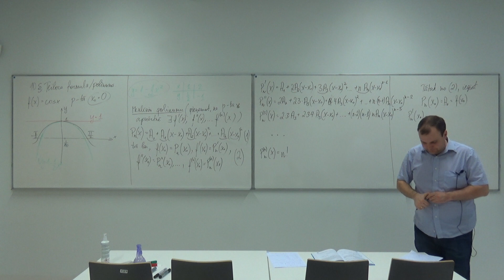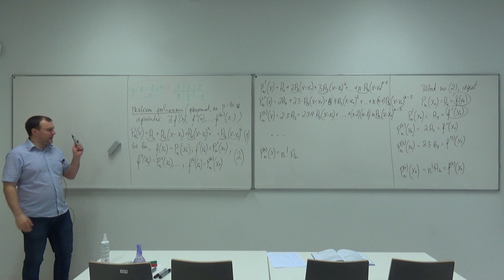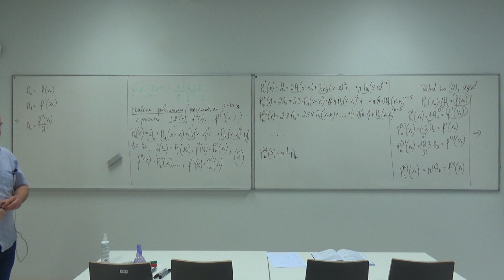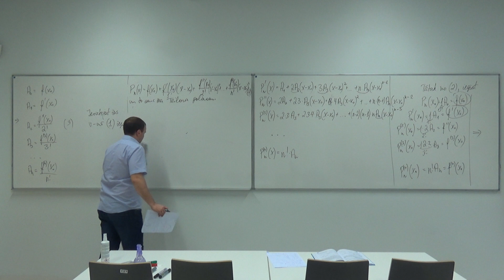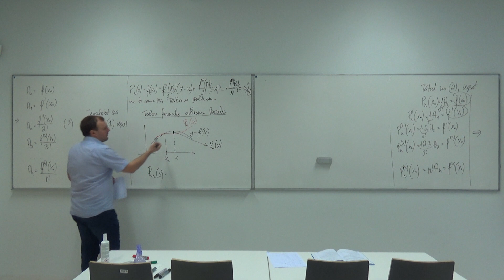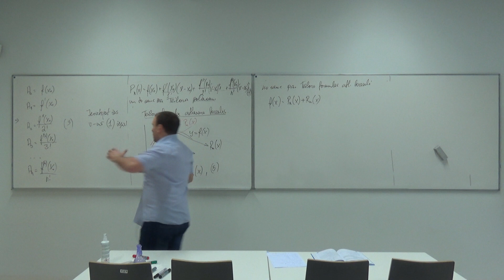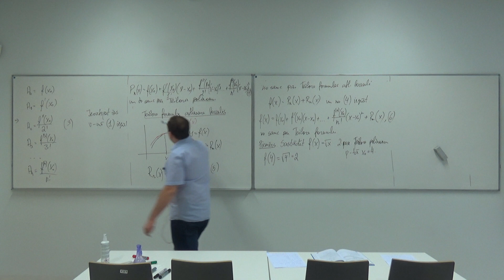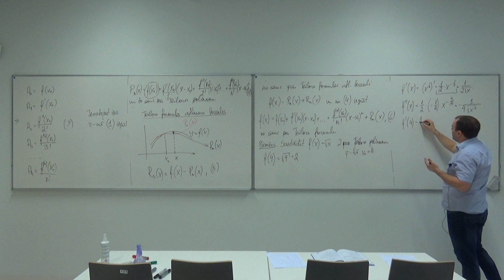Atvasinājuma lietojumi_2